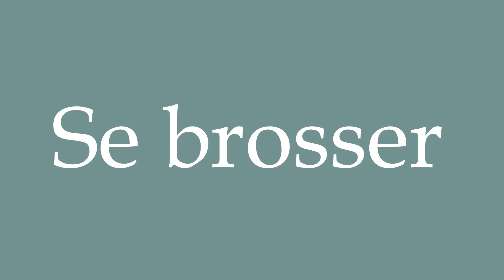How to Pronounce ''Se brosser'' (To brush oneself) Correctly in French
Learn how to say and properly pronounce ''Se brosser'' in French with this free pronunciation tutorial. Apprenez à prononcer des mots en français grâce à nos tutoriels.